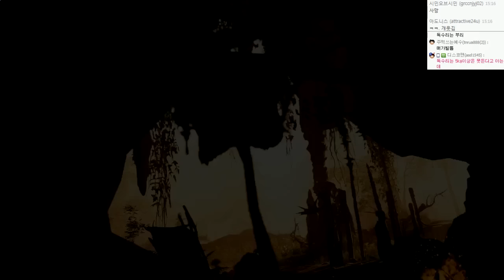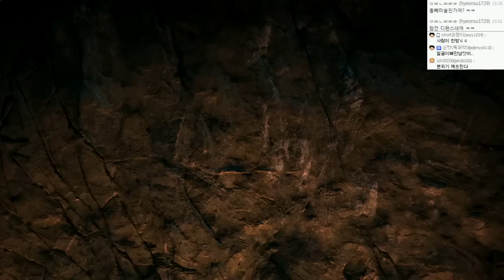파크라이 프라이멀 (스페셜에디션 DLC포함) | 석기시대 리얼생존, 왕이되라 | #48